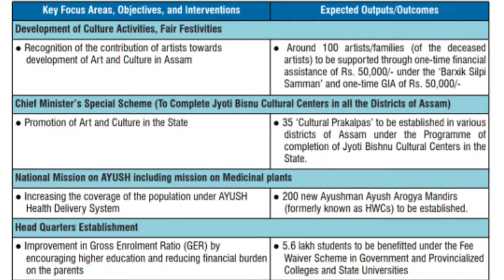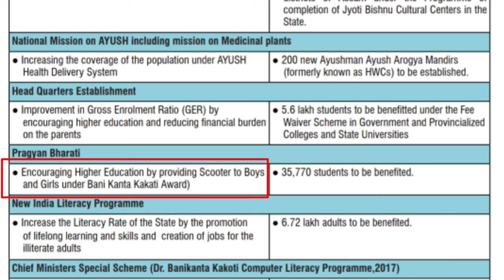Higher Secondary pass কৰা ছাত্ৰ ছাত্ৰীয়ে পাব Scooty_Budget ত উল্লেখ আছে ।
Higher Secondary পাছ কৰা ছাত্ৰ ছাত্ৰীয়ে পাব Scooty  ‎@anssacademy8554
Assam cabinet budget outcome